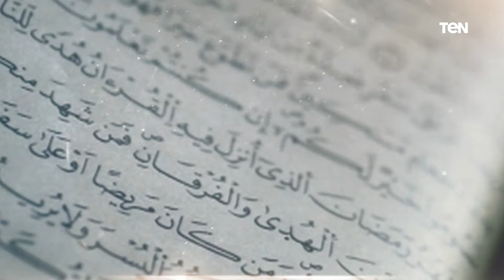فقرة مفتوحة للرد على تساؤلات الجمهور .. وجهود مؤسسة "فذكر" لمساعدة الففراء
بيت دعاء حلقة الخميس, 15 ديسمبر 2022 ولقاء مع الشيخ أحمد المالكي، أحد علماء الأزهر الشريف، مع الإعلامية دعاء عامر، وفقرة مفتوحة للرد على تساؤلات جمهور البرنامج، والحديث حول جهود مؤسسة "فذكر" لمساعدة الففراء